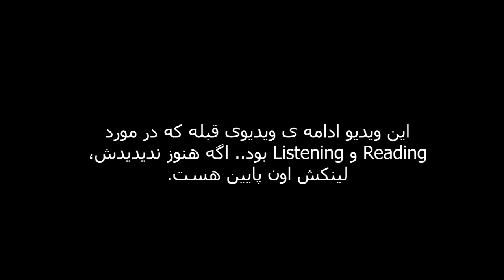Speaking & Writing :چجوری تافل 100 شدم؟ | قسمت دوم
(قسمت اول همین ویدیو رو اول ببینید. اینم لینکش: (در مورد ریدینگ و لیسنینگه

چه کارایی کردم که تافل 100 شدم؟
  قسمت دوم : اسپیکینگ و رایتینگ
   و چه کارایی کردم که نمره قسمت "ایندیپندنت" رایتینگم کامل شد

یه نکته ای در مورد رایتینگ "اینتگریتد" بگم، توی ویدیو جا نشد دیگه توضیح بدم. برای این رایتینگ یه ریدینگ اولش میخونید و بعدشم یه لیسنینگ گوش میدین که حالا باید بگین این دوتا چیا گفتن. نکته خیلی مهم اینه که شما بیشتر راجع به لیسنینگ باید توضیح بدین. یعنی مثلا اگه پاراگرافتون 5 خطیه، یه خطش راجع به ریدینگ باشه و چهار خطش لیسنینگ. هر چی جزئیات بیشتری از لیسنینگ بگین نمرتون بالاتر میشه. تا میتونید راجع به مثالها و جزئیات لیسنینگ بنویسید
راستیییییییییی من انتظار داشتم نمره رایتینگم خیلی بالاتر شه . واقعا فکر میکردم 29 رو میگیرم . البته بگم که از "ایندیپندنت" نمره کامل گرفتم و از "اینتگریتد" نمره کم آوردم چون جزئیات لیسنینگ کم نوشتم. راستی قبل از کلاس خادم و قبل از تمرینهای زیاد خودم، سطح رایتینگم خیلی فرق داشت
اگه مشکل زمان دارید توی نوشتن رایتینگ اصلا نگران نباشید درست میشه، رایتینگ زیاد بنویسید. من خودم اوایل هر رایتینگم دو سه ساااااعت طول میکشید😄 شاید باورتون نشه ولی فقط موقعی تونستم توی 30 دقیقه بنویسم که تصمیم گرفتم توی 30 دقیقه بنویسم😄 که دقیقا همون یه هفته مونده به آزمون بود. .
لغت هم حتما با نرم افزار انکی بخونید چون امکانات دوره ی روزانه لغت داره . خود کتاب فیزیکیش همچین آپشنی رو نمیده مسلما.
لینک دانلودشونو پایین میذارم
همه این فایل هایی که توی این دو تا ویدیو اسم بردم، توی کانال تلگرام گذاشتم
  راستی نمونه رایتینگ خودمم گذاشتم
 (یادتون نره که نمره این بخشمو کامل گرفتم، پس میشه بهش اعتماد کرد)

حتما بخونیدش که منظورمو از ساده نوشتن بفهمید. منظورم از ساده این نیست ساختارهای پیشرفته و گرامر پیشرفته استفاده نکنید. اتفاقا اونا نمره رو بالا میبره. منظورم اینه که عجیب غریب نکنید جمله رو جوری که مصحح نفهمه چی نوشتی!
لینک دانلود نرم افزار انکی برای حفظ لغت
بعد از اینکه انکی رو نصب کردید، کتاب 4000 لغت رو توش اد کنید و شروع کنید با برنامه ش روزانه حفظ کردن.